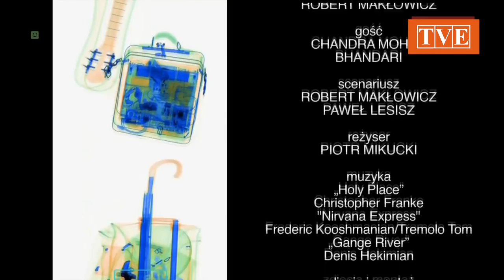EEEEEEE 100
Ten odcinek zmieni wasze życie.
Nie żartuję.

Dziękuję wszystkim, którzy czekali i nadal czekają (na kolejne odcinki). Niczego niestety nie mogę obiecać. Czasu nie mam dużo, dlatego też odcinków praktycznie nie było przez bardzo długi okres czasu.